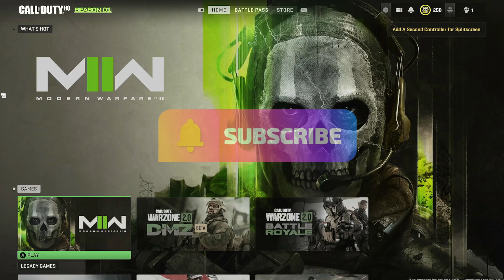FFA On Crown Raceway - Modern Warfare 2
Why Don't You Get a Snack, Sit Down, Put Those Feet Up and Watch Me Carve Out This Win